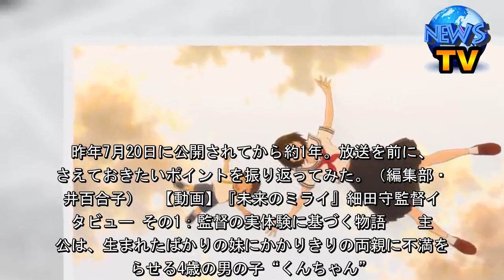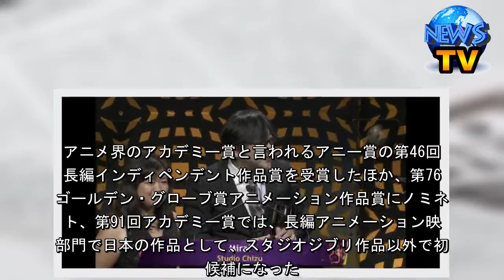今夜金ロー『未来のミライ』知っておきたい3つのこと トリビアも！ - シネマトゥデイ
今夜金ロー『未来のミライ』知っておきたい3つのこと　トリビアも！    　本日（12日）、細田守監督のアニメーション映画『未来のミライ』が、日本テレビ系「金曜ロードSHOW!」で地上波初放送される（21時～22時54分）。昨年7月20日に公開されてから約1年。放送を前に、おさえておきたいポイントを振り返ってみた。（編集部・石井百合子）  【動画】『未来のミライ』細田守監督インタビュー その1：監督の実体験に基づく物語  　主人公は、生まれたばかりの妹にかかりきりの両親に不満を募らせる4歳の男の子“くんちゃん”。ある日、彼は庭で未来からやってきたというセーラー服姿の妹“ミライちゃん”と出会い、不思議な冒険を繰り広げていく。   　実は、細田監督の長男が、くんちゃんと同じ境遇だった時に「夢で大きな妹に会った」と教えてくれたことがあったという（シネマトゥデイ細田監督インタビューより）。アニー賞受賞の際には、「この映画は私の子供をモデルにしたプライベートな作品」と紹介し、「こんなに小さな作品が世界を網羅する大きな賞をいただき、世界中の人と手をつなぐことができた、気持ちが通じ合えたということに、驚きと感謝の気持ちでいっぱいです」と受賞の喜びを語っていた。 その2：上白石萌歌、黒木華、星野源、福山雅治…超豪華な声優陣   　細田作品は『時をかける少女』『サマーウォーズ』『おおかみこどもの雨と雪』『バケモノの子』といずれもボイスキャストが豪華だったが、本作もしかり。主人公くんちゃん役に上白石萌歌、未来からやってくるミライちゃんに黒木華、両親に星野源＆麻生久美子。祖父母に宮崎美子＆役所広司。福山雅治が“青年”を担当した。  　なお、くんちゃん役の上白石は本作が声優初挑戦。アフレコの際に「4歳の男の子を少し意識した声」と「素の声」の2パターンを演じ、細田監督の希望により後者が採用されたという。（シネマトゥデイ上白石萌歌インタビューより）。また細田作品初参加となった星野はジャパンプレミアで「細田監督が毎シーンごとにブースに入ってきて、僕や麻生さんにシーンについて説明してくださるんですけど、監督の横顔を見て『お父さんってこういう感じなんだろうな』と思って演じていました。監督の横顔を見るだけでホッとしました」とアフレコを振り返っていた。  その3：海外でも高評価！賞レースを席巻   　第42回日本アカデミー賞で最優秀アニメーション作品賞に輝いたのみならず、海外でも軒並み高評価。アニメ界のアカデミー賞と言われるアニー賞の第46回で長編インディペンデント作品賞を受賞したほか、第76回ゴールデン・グローブ賞アニメーション作品賞にノミネート、第91回アカデミー賞では、長編アニメーション映画部門で日本の作品として、スタジオジブリ作品以外で初の候補になった。 トリビア   ・くんちゃんという名は、「“くん”なの？　“ちゃん”なの？」とアイデンティティーが揺れ動くことを表現している（2017年12月の会見より）。  ・くんちゃんの家は、くんちゃんの身長（約100センチ）の目線に合わせて段差をつけ、何層にも景観が変わるよう設計されている。デザインは建築家の谷尻誠。（シネマトゥデイ細田監督インタビューより）   ・庭で起きる不思議な出来事には、「秘密の花園」や「トムは真夜中の庭で」など細田監督が親しんできた英米児童文学の影響を受けている（シネマトゥデイ細田監督インタビューより）。  ・手描きとデジタルのハイブリッドで描かれた。カット数は918（昨年8月の会見より）。細田監督は「手描き」を重んじており、米アカデミー賞授賞式後の会見では「日本にはまだ手で描くアニメの文化、伝統、人材がちゃんとありますし、世界で求められている自分たちの役割を強く感じました」と話していた。  ・東京駅のシーンでは、日本人以外にも外国人や旅行者などさまざまな人種、性別のキャラクターがいる。キャラクター以外の背景や通行人などはすべてCGで制作された（昨年8月の会見より）。  ・駅の遺失物係のデザインは、「しろくまのパンツ」「パンダ銭湯」などの絵本で知られるユニットの tupera tupera によるもの。黒い新幹線は実際の新幹線をデザインしている亀田芳高が手掛けた（昨年8月の会見より）。